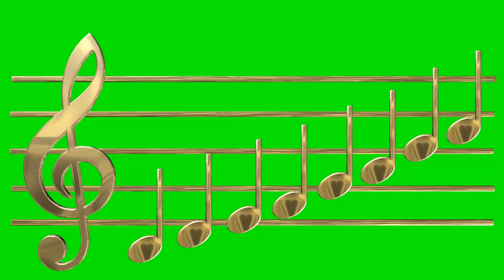GREEN SCREEN MUSIC NOTES C D E F G A B